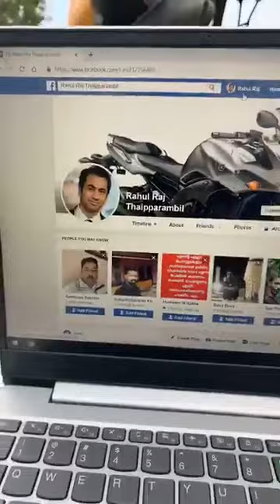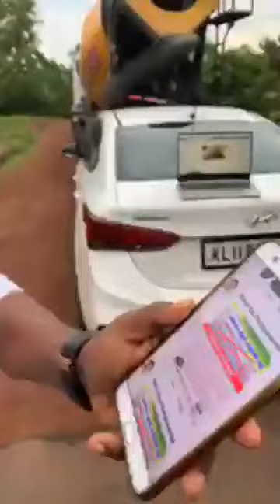കടിച്ച പാമ്പിനെ കൊണ്ടു തന്നെ വിഷം തിരികെ എടുപ്പിച്ചതിനു നിങ്ങൾക്കു ഒരു ബിഗ്ഗ് സല്യൂട്ട് ...🙏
حسبی الله نعمل وکیل